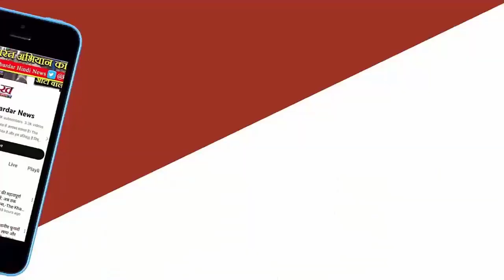Loksabha Election 2024 : INDIA अलायंस को टेंशन दे रही Mayawati की 'मुस्लिम 11' टीम,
लोकसभा चुनाव अब धीरे-धीरे जोर पकड़ रहा है और इसके साथ ही ज्यादातर पार्टियों ने अपने उम्मीदवार भी लगभग घोषित कर दिए हैं। उत्तर प्रदेश की बात करें तो भले ही सीधा मुकाबला भाजपा और INDIA अलायंस में शामिल सपा और कांग्रेस के बीच है। लेकिन पश्चिम उत्तर प्रदेश समेत राज्य की तमाम सीटों पर बसपा भी एक फैक्टर बन रही है और इसका नुकसान सीधे तौर पर विपक्षी अलायंस को हो सकता है। अब त